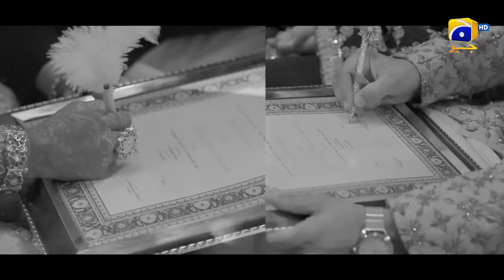Mannat Murad | Tonight | Ft. Iqra Aziz, Talha Chahour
It's finally here, the moment we've all been waiting for! Murad loves Mannat, but could his mother's possessiveness get in the way of their happiness?

Watch the Mega episode of MannatMurad Tonight at 8:00 PM only on Geo Entertainment.